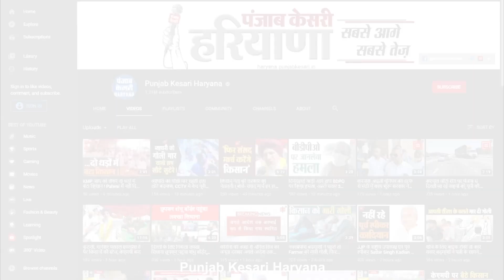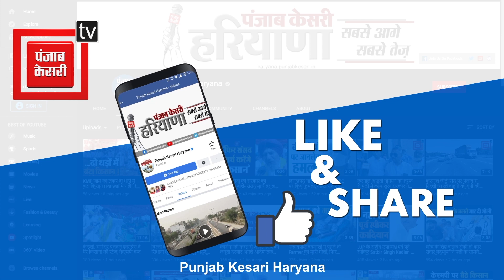पत्रकारों से क्यों बोले Dushyant, आप लोग नहीं चलने देना चाहते हमारा गठबंधन